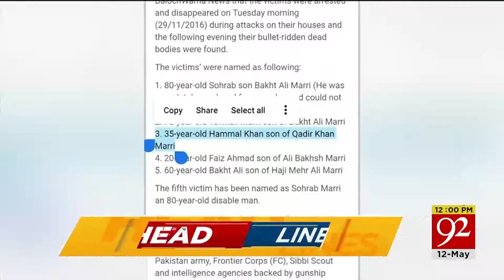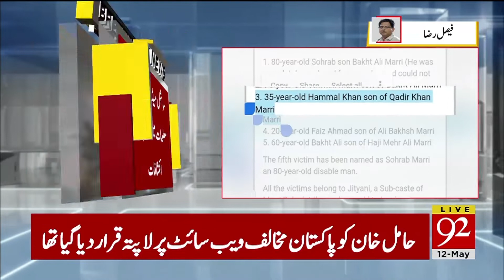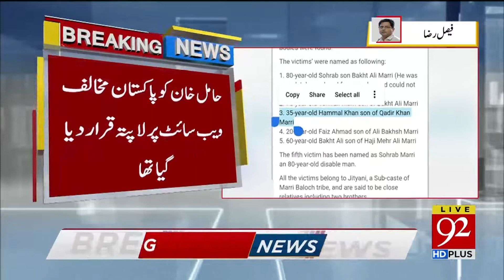Headlines | 8:00 AM | 12 May 2019 | 92NewsHDUK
COAS Bajwa pays tribute to mothers for their sacrifices.